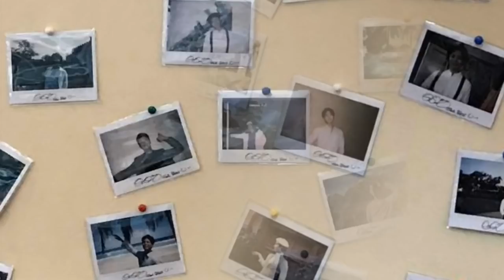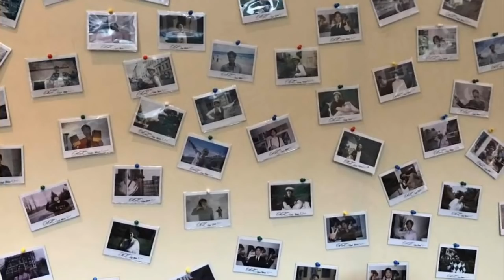[190330 parkbogum Kuala Lumpur fm 🇲🇾 live layout update] It's about to begin yo 🙈